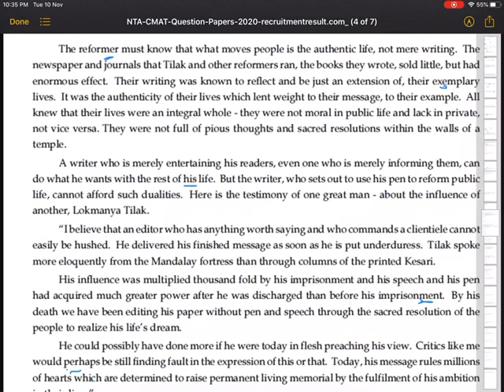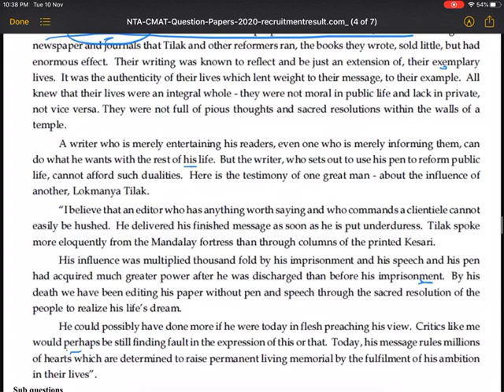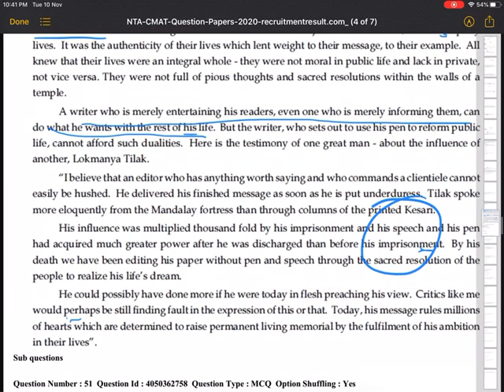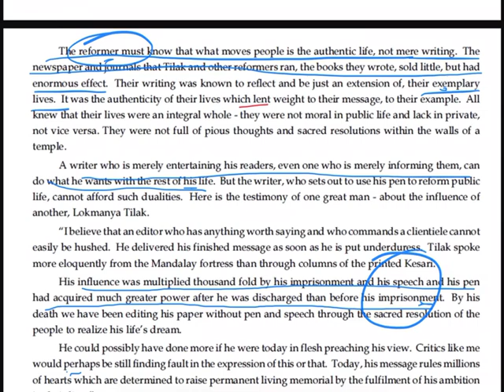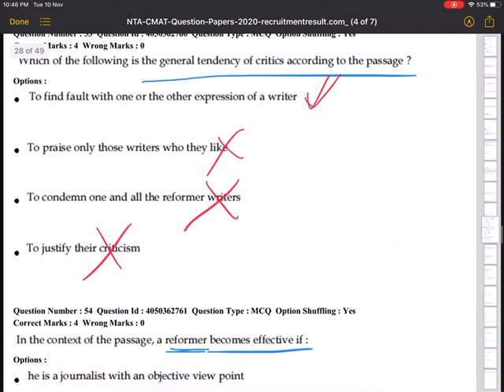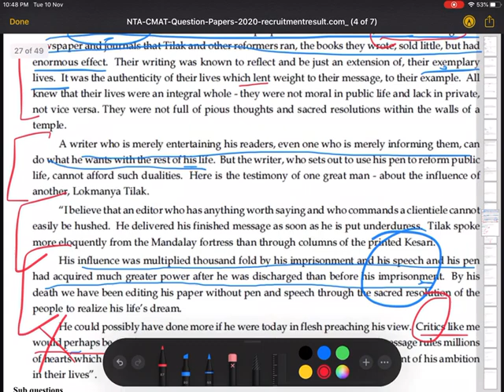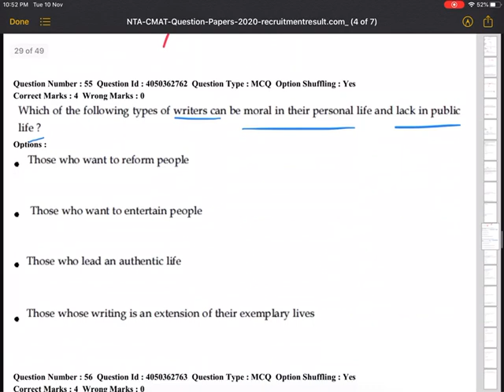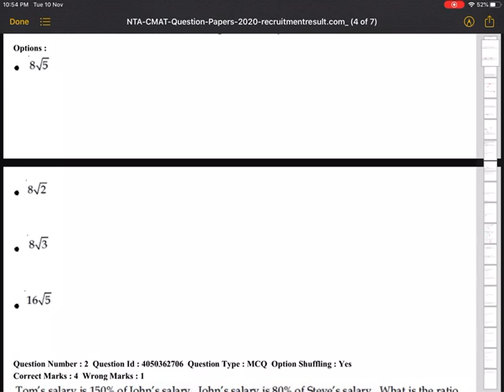Reading comprehension Practice for CMAT CAT NMAT SNAP 01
So guys this is a video about the reading comprehension practice for snap in NMAT cat and snap